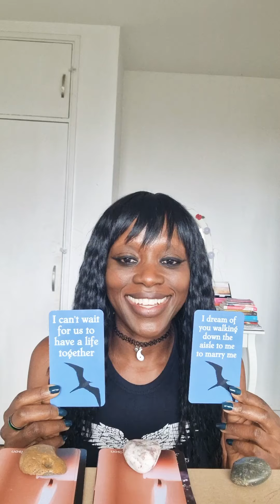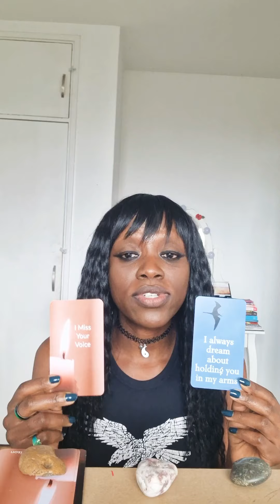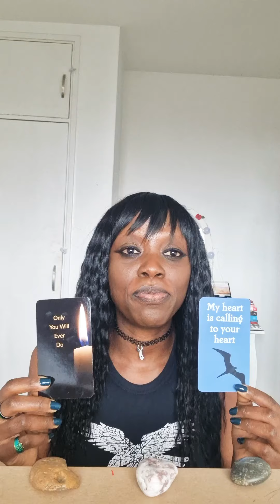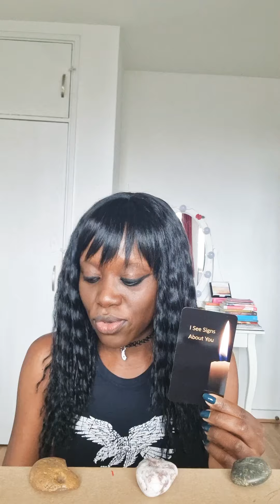TWIN FLAMES: DM and DF 'conversation'🌟Pick a Rock🔥🔥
Rock 1: 02.30
Rock 2: 05.08
Rock 3: 06.54

Cards Used
DM the Love and the Progress  - Sandra Cole
DM Messages of Love  - Liz Harrison
DF Messages of Love  - Liz Harrison

SERVICES:
To get any of my decks